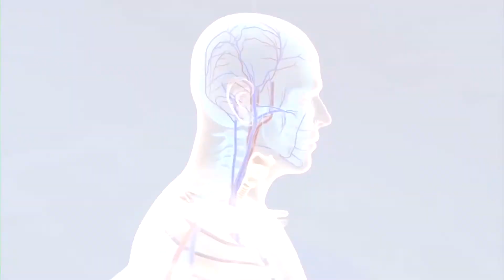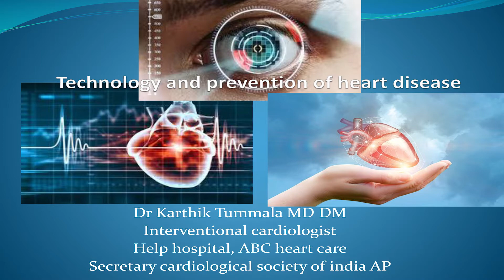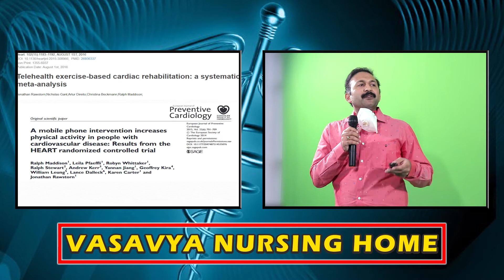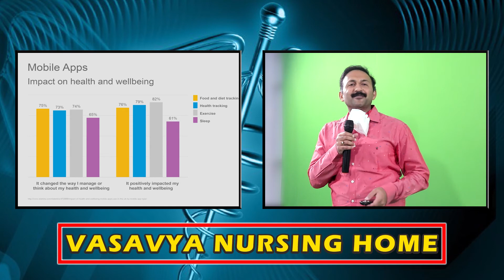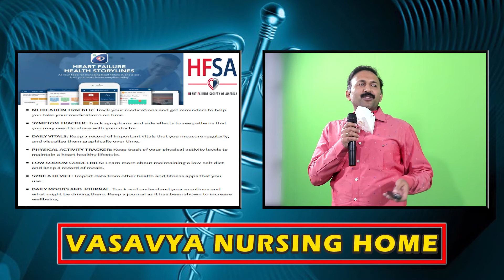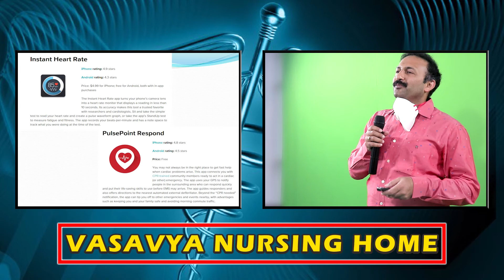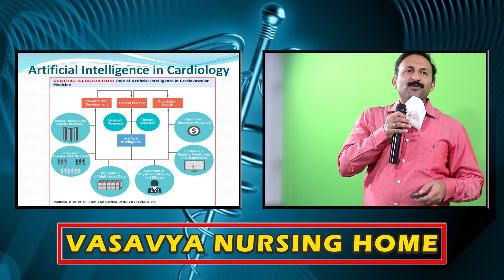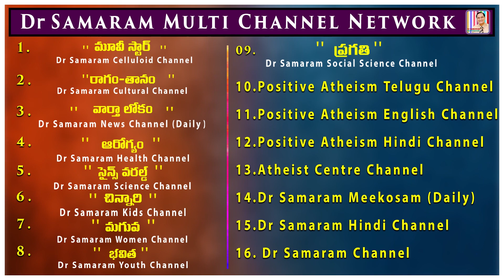గుండెజబ్బుల నివారణలో ఆధునిక ప్రక్రియలు by Dr. T. KARTHIK, Cardiologist in 1098 Weekly HEP.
Dr. T. KARTHIK, Cardiologist speaks on "TECHNOLOGY  IN PREVENTION OF HEART DISEASES" in 1098 Weekly Health Education Program of Vasavya Nursing Home, Vijayawada  on 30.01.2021